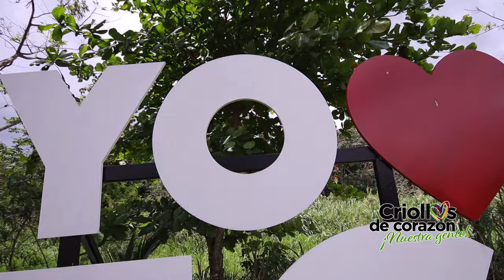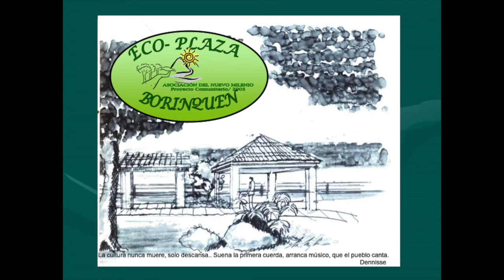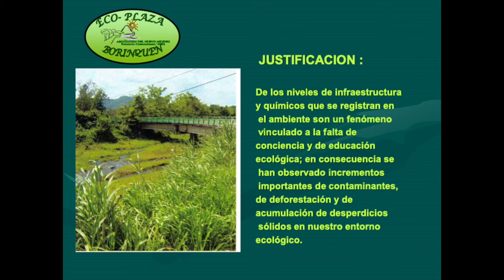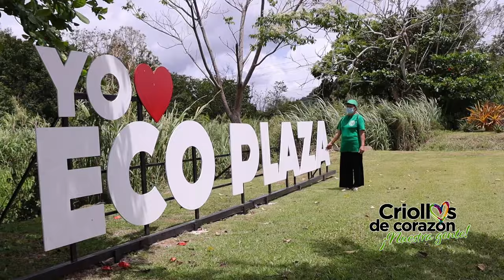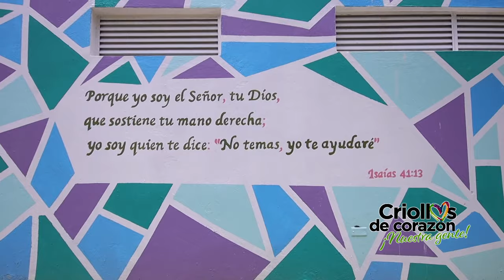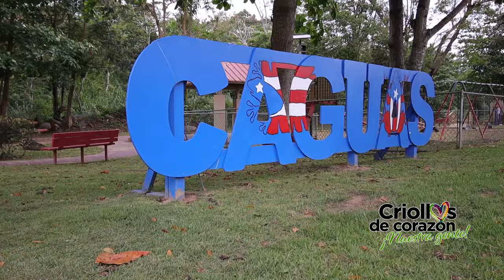Vlog Criollos de Corazón: Transformación del Parque Eco Plaza Borinquen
La nueva edición del Vlog Criollos de Corazón documenta la transformación del Parque Eco Plaza. Este hermoso espacio al aire libre está localizado las laderas del Rio Turabo en el Barrio Borinquen. Sin embargo, todo surgió gracias a un grupo de visionarios que logró inspirar a toda una comunidad.

Este inspirador video, documenta los esfuerzos de particulares, familias y colectivos, que han adoptado espacios a lo largo del parque. Nuestro reconocimiento a Mayra Torres Rivera y Dennisse Rodríguez quienes han colaborado por muchos años junto a un grupo de voluntarios comprometidos. De igual manera, reconocernos la participación del equipo de Autogestión Comunitaria en esta iniciativa basada en el modelo colaborativo.